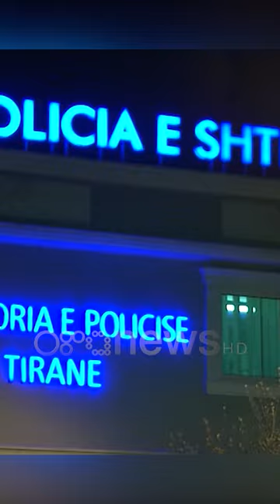Dhunohet në Tiranë editori i “Pamfleti” Gjergj Zefi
Editori i “Pamfletit”, Gjergj Zefi ka rënë sot pre e një sulmi fizik. Persona që e urrejnë fjalën e lirë dhe që nuk e kapërdijnë dot realitetin që shkruan portali, me një akt prej burracakësh, sulmuan pas shpine gazetarin Zefi, pasi ai po dilte nga zyrat e portalit. “Më datë 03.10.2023, nga një telefonatë në Sallën Operative është marrë njoftim se në rrugën “Bardhok Biba”, persona të paidentifikuar kanë goditur me sende të forta një shtetas.

Pas verifikimeve të kryera ka rezultuar se personi i dëmtuar është shtetasi Gj. Z., 52 vjeç (administrator i një portali), i cili aktualisht po merr ndihmën mjekësore. Me marrjen e njoftimit, është ngritur grupi Hetimor dhe nën drejtimin e Prokurorisë vijon puna për sqarimin e rrethanave të ngjarjes, identifikimin dhe kapjen e autorëve”, njoftoi fillimisht policia.

Aktualisht hetimet janë duke vijuar. Efektivët kanë sekuestruar kamerat e sigurimit dhe pritet të zbardhet e gjithë ngjarja.

Sulmi ndaj një gazetari është akt i pafalshëm për këdo. Fjala e lirë nuk mund të cenohet. Gazetarët në të gjithë botën janë të paprekëshëm.  "Pamfleti" gjithmonë e ka thënë realitetin ashtu siç është pavarësisht se shumë personave nuk u pëlqen. Sulme të tilla vetëm na bëjnë më të fortë dhe na japin kurajo për të tregur të vërtetën ashtu siç është, pa shtrembërime dhe me fakte. /Pamfleti